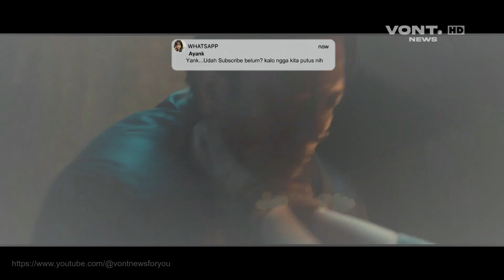PEMUKIMAN SETAN - Maudy Effrosina, Adinda Thomas, Daffa Wardhana, Ashira Zamita | Trailer FIlm Horor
| VONT NEWS🔍